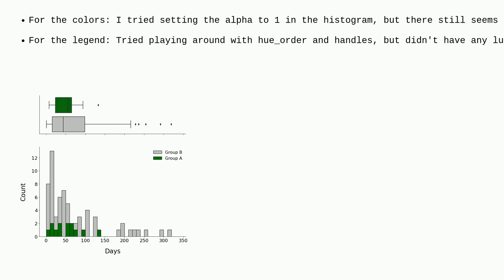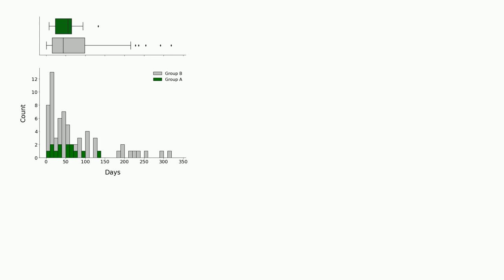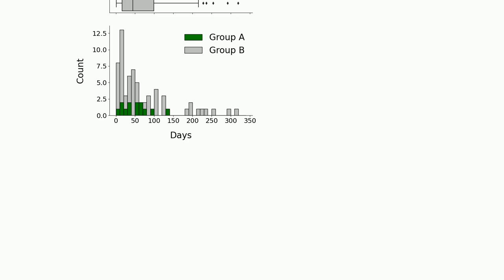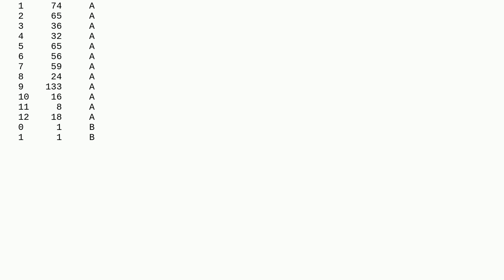The color is not matching between two subplots & legend order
A special thanks goes out to the community

  histplot boxplot seaborn python subplot